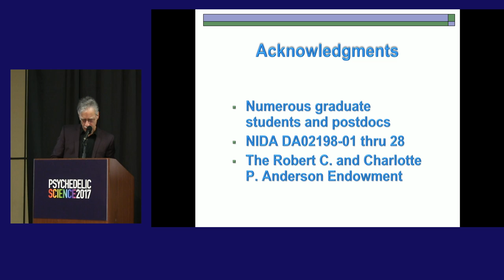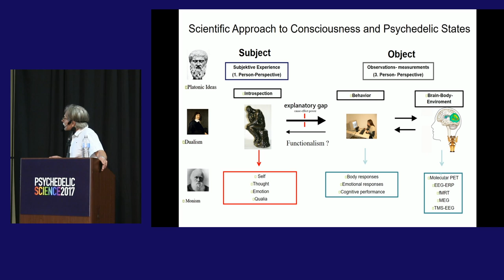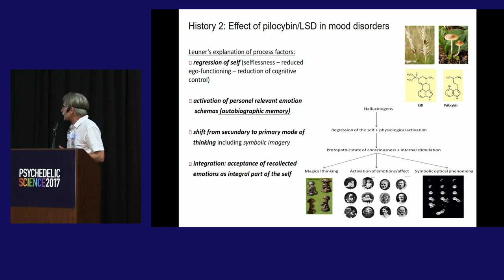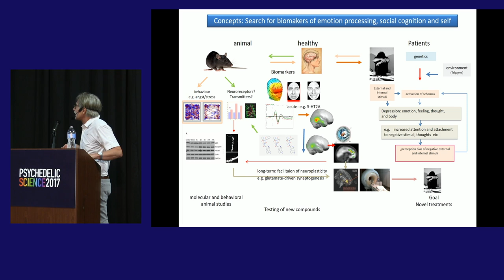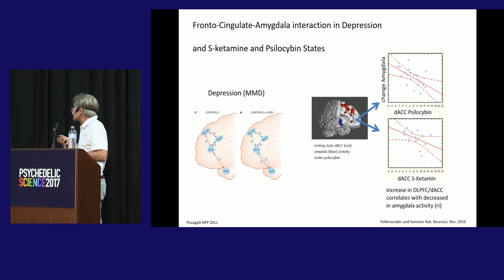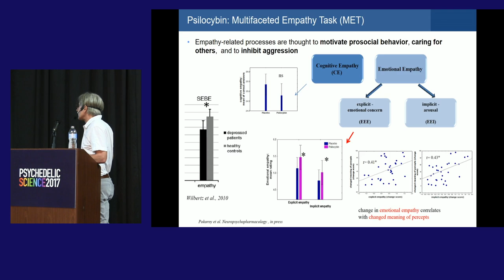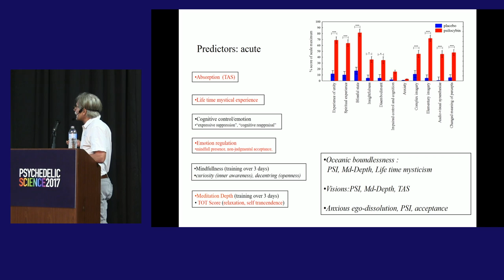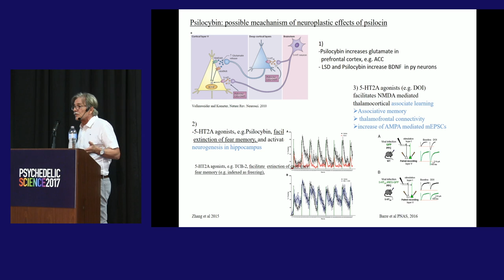Franz Vollenweider: 5HT2A Receptor Agonists & Mood Disorders - Mood, Empathy & Social Pain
Franz Vollenweider, MD
Psychedelic 5HT2A Receptor Agonists
Enhance Mood and Empathy and Reduce Social Pain in Healthy Humans: Implication for Mood Disorders